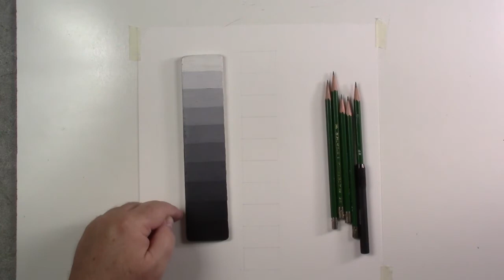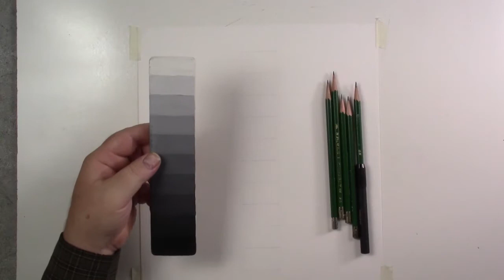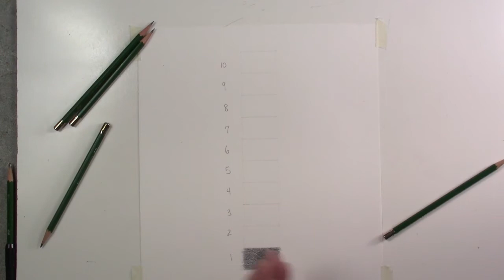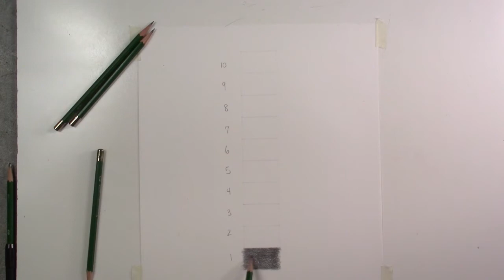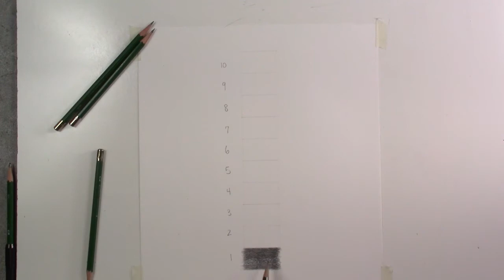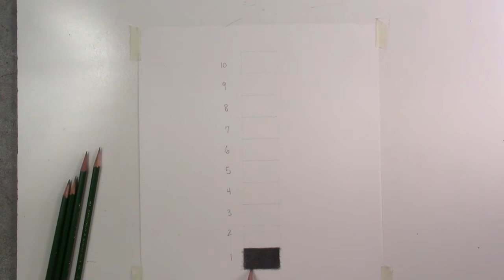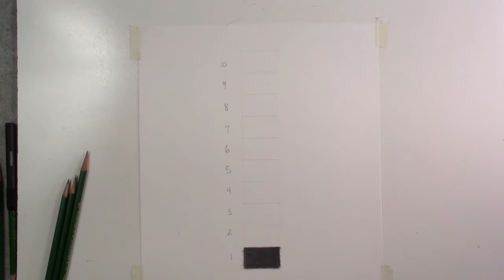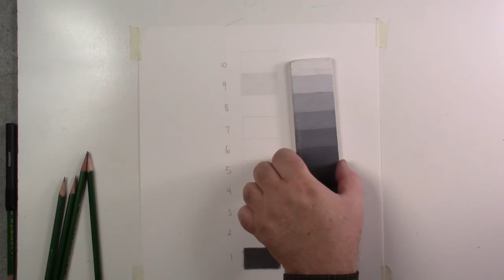How to Draw a Gray-scale in Graphite Part 1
Value is one of the key foundations of drawing here we explore creating a gray-scale to help us understand the values associated with the grayscale and the technique to create even patches of value.
How to Draw Creating a Grayscale in Graphite Part 2

Kevin McCain is an artist working in both fine art and illustration for over 20 years. Working in drawing and painting Kevin works in an impressionist manner. He has been sharing insights into drawing and painting with students to give them the tools to be successful with their exploration of art.

Follow Kevin McCain